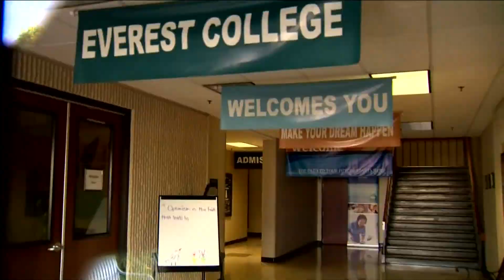President Biden expected to announce up to $10K in loan forgiveness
Millions of Americans were waiting to learn the fate of their federal student debt on Wednesday as President Joe Biden prepared to deliver on his campaign promise to provide up to $10,000 in debt cancellation.

Details of the plan have been kept closely guarded, but borrowers who earn less than $125,000 a year would be eligible for the loan forgiveness, according to three people familiar with the decision. Biden is also set to extend a pause on federal student loan payments through January.